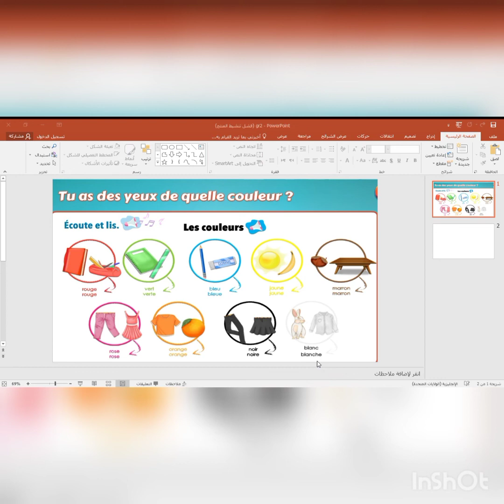grade 2 unite 9 les couleurs kids saray international school